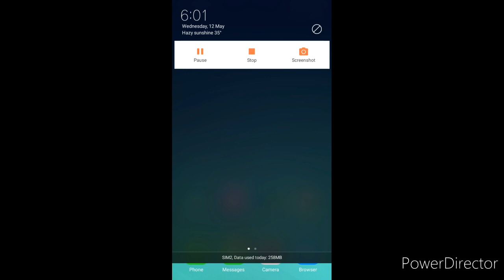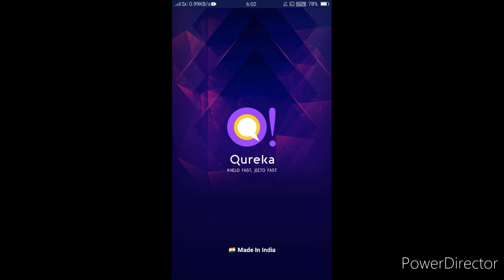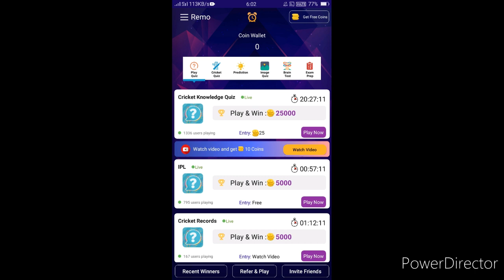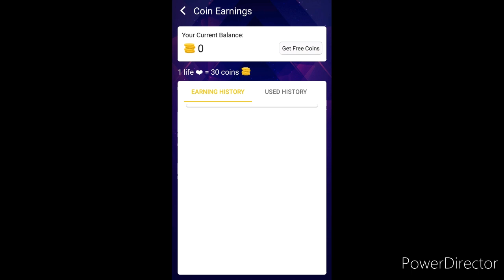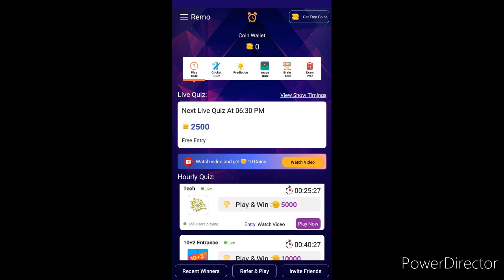How to earning Qureka app || Qureka app se paise kese kamye || paytm cash kaise kamye 2021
Qureka aap se pase kaise kamaye

How to earning qureka aap

Qureka aap se paise kaise kamye hindi me

game se paise kese kamye

qureka aap se kaise pase kamye

qureka aap se tarncefaer kse kare

qureka ke bare me jane

hamne is video me qureka se paise kase kamye iski jankari di h or konse konse game khel ke ap earning kr skte h uski puri jankari di h to aap log is aap ko jarur downlond kre or game ko khle

Qureka se money kaise kamye

Qureka Aap se pase kse kamye

How to earn money Qureka aaps